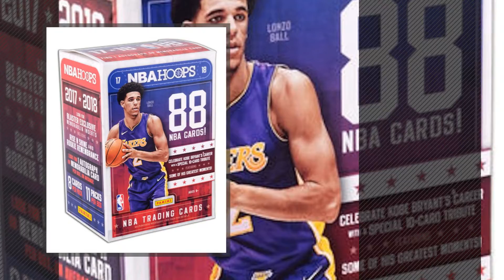Top 10 NBA Toys [2018]: Nba 2K18 Standard Edition - PlayStation 4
- New! 2019 Black Friday / Cyber Monday PlayStation 4 Games Deals and Updates.

Black Friday / Cyber Monday Nba 2K18 Standard Edition - PlayStation 4 by 2K Games

Black Friday / Cyber Monday 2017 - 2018 NBA Hoops Factory Sealed Basketball Cards w/ 1 AUTOGRAPH OR MEMORABILIA Card by

Black Friday / Cyber Monday NBA 2K17 Standard Edition - PlayStation 4 by 2K Games

Black Friday / Cyber Monday NBA LIVE 18: The One Edition - PlayStation 4 by Electronic Arts

Black Friday / Cyber Monday NBA Deluxe Collector Figure 11 Player Set C3 83 Pieces by C & C

Black Friday / Cyber Monday The Bridge Direct NBA Deluxe Collector Set by The Bridge Direct

Black Friday / Cyber Monday NBA 2K15 (PS4) (NTSC) by 2K Games